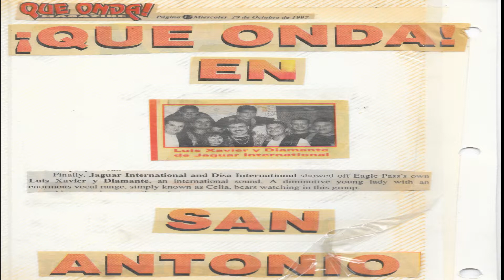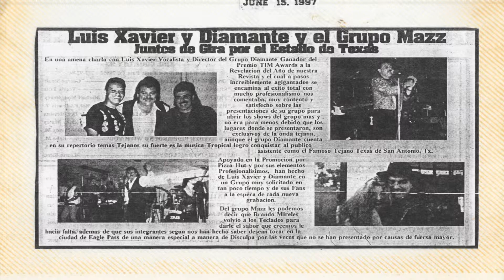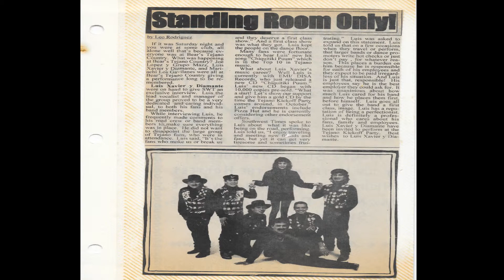Hazme el Amor Prod Discografica en el 2004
Produccion que se hizo en Monterrey nl. con artistas invitados  juan carlos director musical, Fernando Monsivais Ingeniero Master